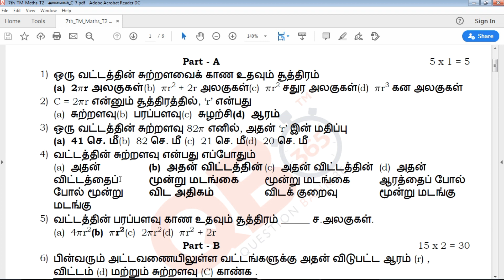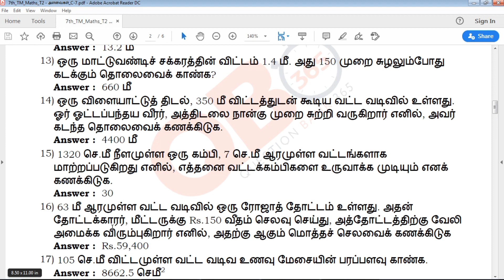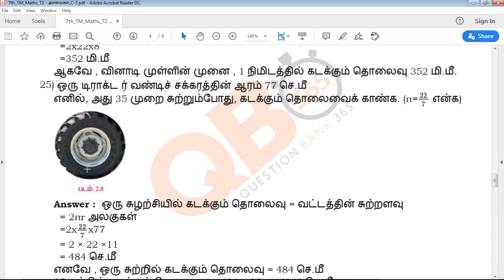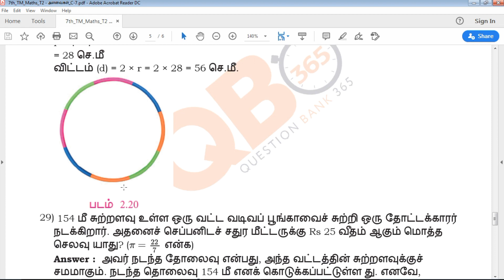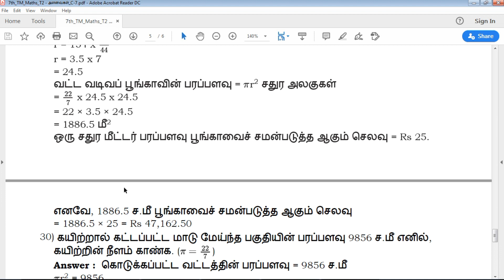TN | 7ஆம் வகுப்பு கணிதம் - அளவைகள்பாடத்தின் முக்கிய வினா விடைகள்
QB365 Provides Study Materials and Model Question paper and Exam tips for Class 6 to Class 12

TN 7th Standard Maths Tamil medium அளவைகள் Chapter Questions and answer key
TN 7th Standard Maths Tamil Medium அளவைகள் Chapter Important Questions
Tamil Nadu state board 7th Standard Maths Tamil medium அளவைகள் Chapter Important Questions study materials
7th Maths அளவைகள் Chapter Important Questions with answer key
7th Maths அளவைகள் Chapter Important Questions book back questions and creative questions
Model Question Paper for 7th Maths Tamil medium
7th Maths Important Questions

7th Class Maths Study materials
Class 7 Maths
7th Maths Study Materials